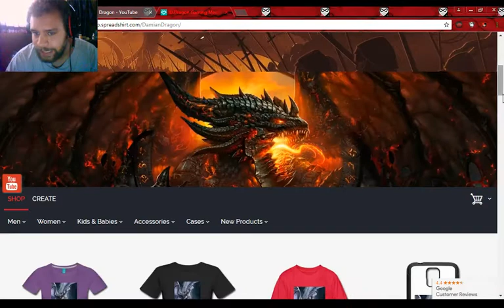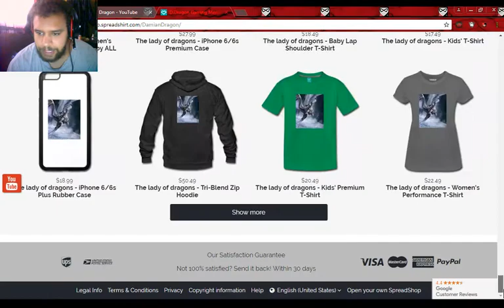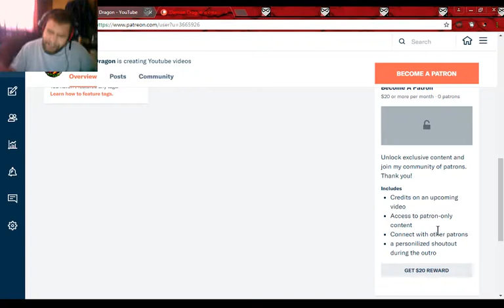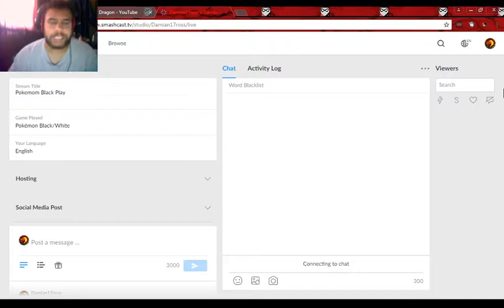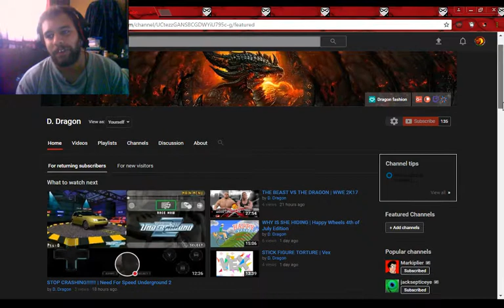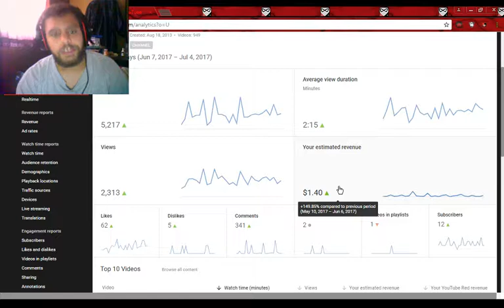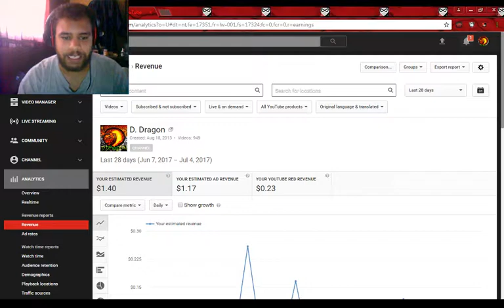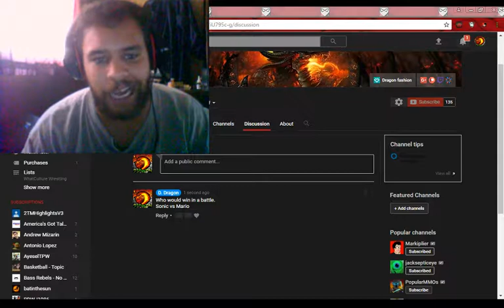NEW FEATURES TO THE CHANNEL